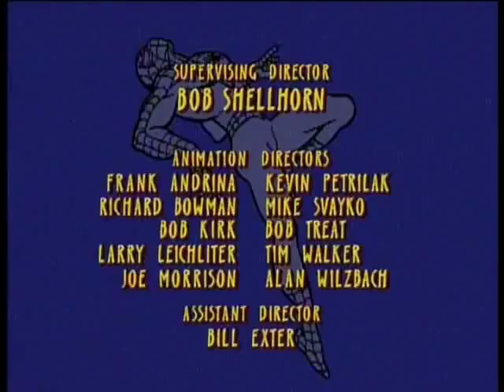Spider Man S1 E4-5 "The Hobgoblin" Part 4/4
Spiderman with Norman Osborn's and Kingpin's help tries to defeat the Hobgoblin...